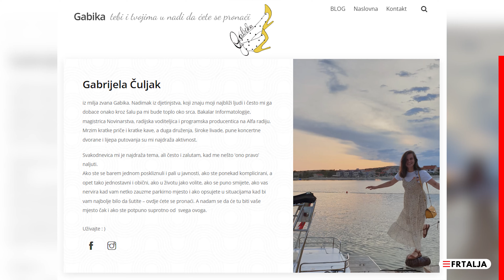3 FRTALJA - Gabrijela Čuljak